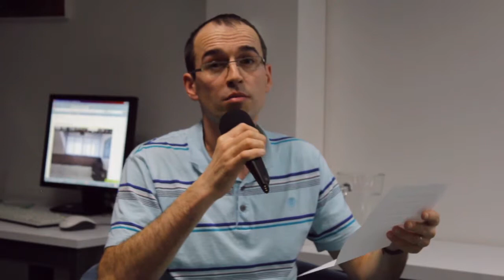Diskuse: Budoucnost vily Karla Čapka, 16.1. 2014, Michal Křivohlávek, MÚ Praha 10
Michal Křivohlávek mluví o záměrech MÚ Praha 10 s vilou Karla Čapka. Reaguje Zdeněk Freisleben a Pavlína Hájková.